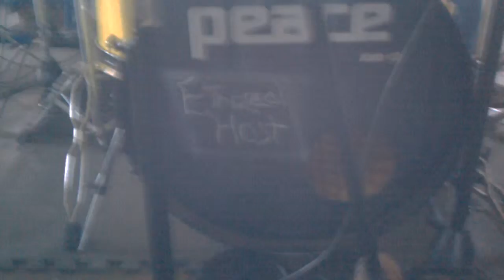Ethereal Host - Percussion Trio - Tracking 2014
Julie recording the first take of a dense percussive piece